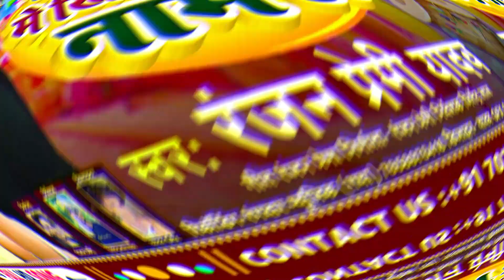आ गया Ranjan_Premi Yadav ! गया जिला में ख़िलल हेकई नाम हो ! Gaya_Jila Me Khilal Hekai Name Ho 2023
Title:- Gaya_Jila Me Khilal Hekai Name Ho
Singer:- Ranjan_Premi Yadav
Lable:- Rangdar Music Magahi
Lyrics:- Ranjan_Premi
Recording:-  Rangdar Music Gaya
Release & Desin : Yadav Gfx (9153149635)
Recordist: Rangdar Yadav
Editor:
DOP:
Director: Ranjan Premi
Producer: Jitendra Lal
©copyright:- Rangdar Music Magahi

[ HD] [HQ] One of the best Song of Bhojpuri Must see , share to others and subscribes the channel "Rangdar Music Magahi" for regular updates of best videos.this is very popular song in Bihar listener in all over world in this song.